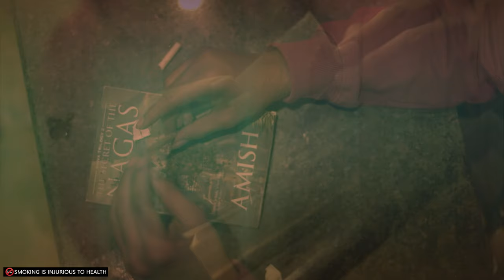BAKHEIRA - FLY | Athul K Vinod | Nivi Viswalal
Promo Song for the short film "FLY"
Fly high with BAKHEIRA the musical stupor of the short film FLY
NB: The products used in the video are not real-life illegal intoxicants

Producer: Bonny Varghese, Basil Thomas
Song Composed, Mixed, Mastered: Athul K Vinod
Lyrics: Suresh Koolivayal
Singer: Nivi Viswalal
Lyrics Video: Salin Kollannur

Lyrics:
Bakheira

Thalathirinjum udaledukaathyalayugayo.
Kadalallanum thirayillkaatge thuzhayugayo.
Gada bhaava shaadyamage,
Parayatha moogamode, Iniyengotaanivan...

BAKHEIRA... AAA. AA AA... AA AA AAA AAA...

Ihalokamethu vinnil, ithu vera dhaahamalle, kaliyengotaane poi...

BAKHEIRA...